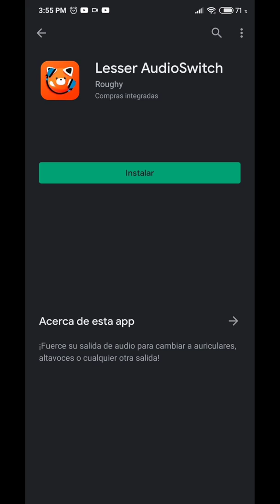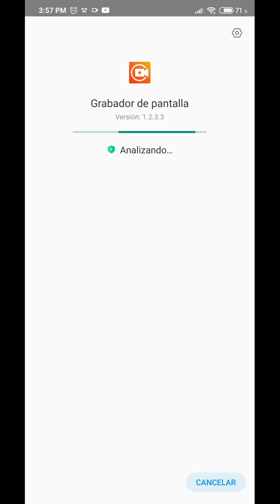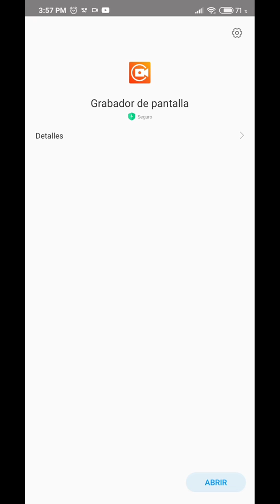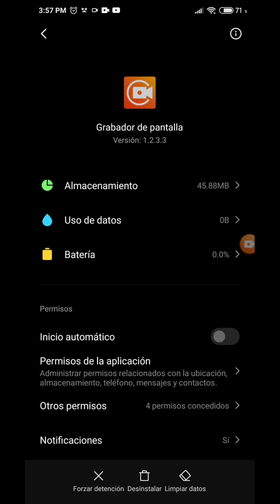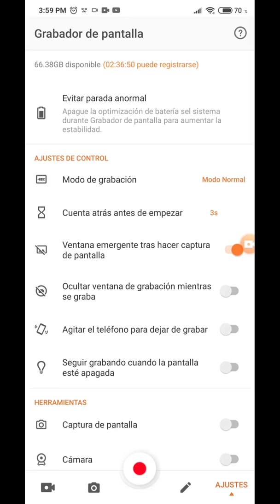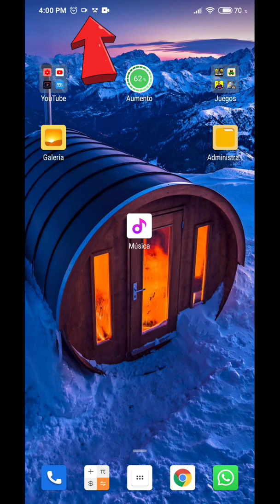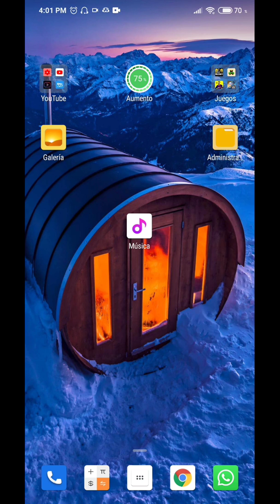Como grabar audio interno Android 2020 ( 🔥 checa el nuevo video Actualizado en la descripción 🔥)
Hola qué tal muy pero muy buenas tardes días noches bienvenidos un día más este tu canal y qué onda chicos el día de hoy te traigo un video súper especial en el cual vas a aprender a grabar por fin el audio interno de tu dispositivo Android en el cual vas a poder hacer tus gameplays vas a poder grabar tus juegos y obviamente de una forma en la cual Google no lo permitía ya que no permitía grabar el audio interno solamente del micrófono ahora sí ya lo vas a poder hacer así que aquí te dejo el video y de la descripción te voy a dejar el link de las aplicaciones que requieren para esta forma de grabar si eres nuevo en el canal te invito a que te suscribas y si te gustó el video te invito a que me regales un buen like y bueno un saludito y hasta luego chao chao nos vemos en el próximo video.

Si estás interesado en comprar algún celular con descuento aquí te dejo  link de compra con descuento :

Si estás interesado en comprar algún celular con descuento aquí te dejo  link de compra :

**Nuevo video Actualizado**

o si está en tus posibilidades sin afectar tu economía puedes ser patrocinador en  la opción  ( UNIRSE ) al Canal 😉